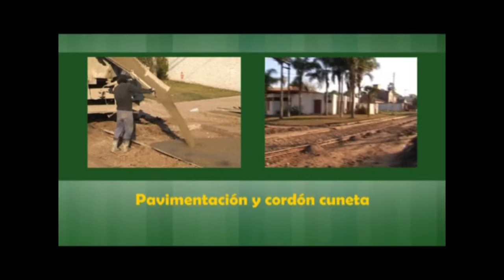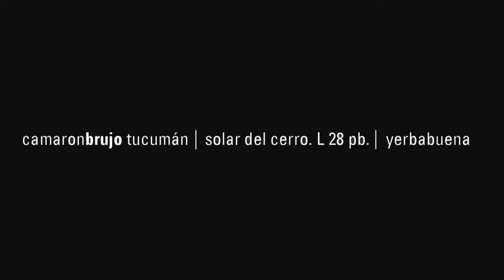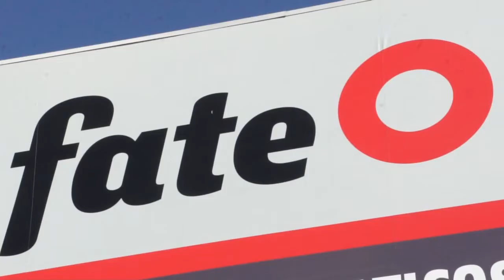Aventura Extrema HD 12 09 2013 / DH Los Hippies